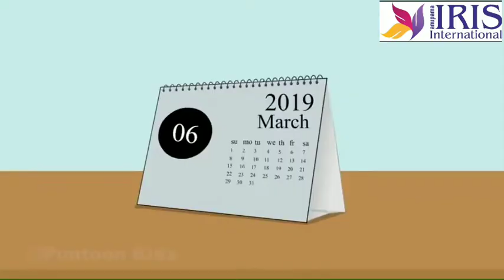IRIS SUMMER FIESTA # DRAMA & THERTER ART VIDEO😊